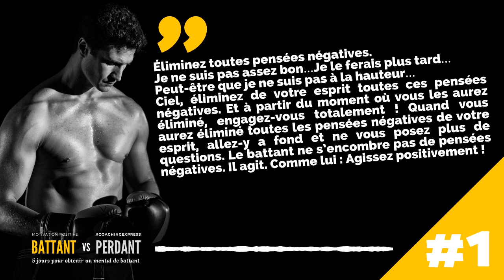Conseil n°1 / Battant vs Perdant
Profitez gratuitement de mon offre découverte « MOTIVATION POSITIVE ® coachingexpress ». Cinq jours d’accompagnement pour vous permettre d’obtenir un mental de battant. Inscription gratuite à partir de ce lien (Attention, cette offre est limitée aux 50 premières inscriptions. Expiration de l’offre imminente)

👇 LE PITCH DE LA VIDÉO 👇
Aujourd’hui, je vous invite, à travers cette courte vidéo, à découvrir mon premier conseil pour obtenir un mental de battant et ainsi augmenter vos chances d’atteindre votre idéal de vie. Soyez attentif, prenez de quoi noter car voici mon 1 er conseil pour obtenir un mental de battant.

► QUI SUIS-JE ?

► POUR ALLER PLUS LOIN  :
🚀 Ma formation en ligne : NC
🛠 Mon conseil produit : NC
📚  Mon livre en téléchargement : NC

Cahier de brouillon : Écolier 17 x 22 cm - 90 gr. Grands carreaux
Crayon à papier : Critérium 550 2B
Stylo 4 couleurs : Standard 4 couleurs
Surligneur : Jaune et orange

🎤 L’AUDIO
Micro studio : RODE
Bras articulé : NC
Filtre anti pop : NC
Table mixage : Yamaha A03
Casque audio : DEVINE

🎬 LA VIDÉO
Caméra : SONY ou iPhone 6
Micro : Cravate rode
Trépied : NC
Éclairage : Ring Light + Torches led
Fond vert : Pliable
Mobilier & Décoration : Fauteuil cuir

👍 LE MONTAGE
Console : MacBook
Logiciel Graphique : Canva
Logiciel Vidéo : iMovie
Logiciel Audio : GarageBand

➡️ Auteurs : Monsieur Je sais tout, Olivier, Gilles le mentaliste et Ludo
➡️ Narrateurs : Ludovic BEUZERON
➡️ Sources musicales : DEF Studio, iMovie